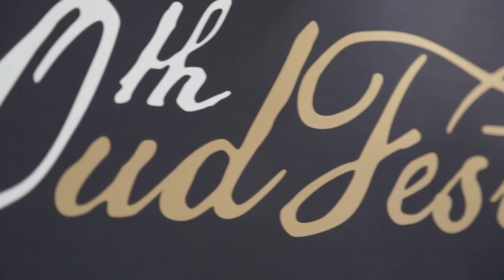NYC OudFest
Celebrating Ensar Oud's 20th international OudFest in New York City.

If you’d like these videos to continue, help spread the word! Questions are always welcome!